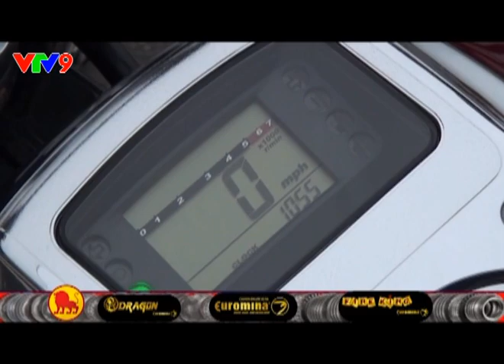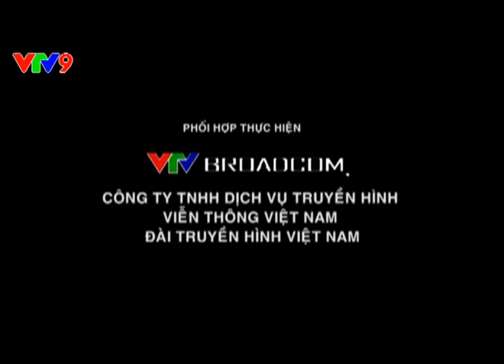Xe va phong cách - Hoài Jeep - Honda VTX 1800 "Quái thú dòng Cruiser"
Hoài Jeep - Honda VTX 1800
Chương trình được phát sóng trên Xe và phong cách vào lúc 11h10 trưa Chủ nhật trên kênh VTV 9